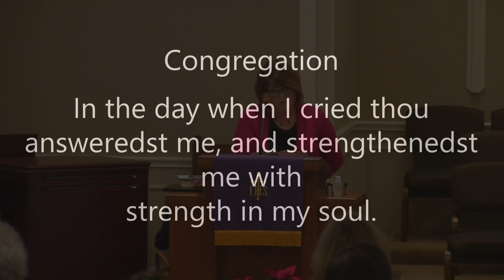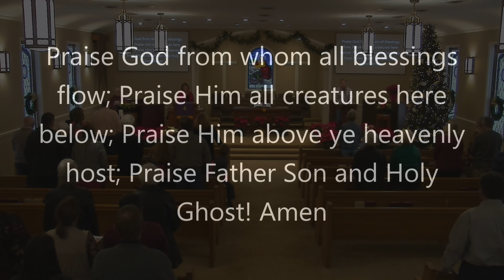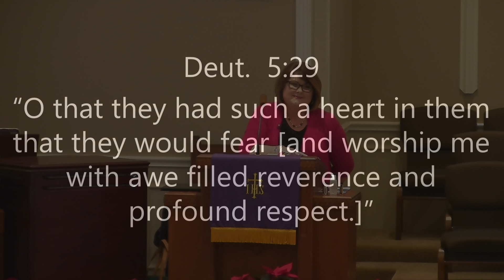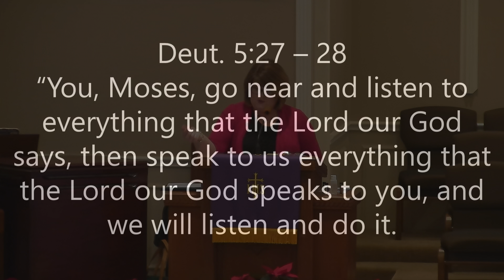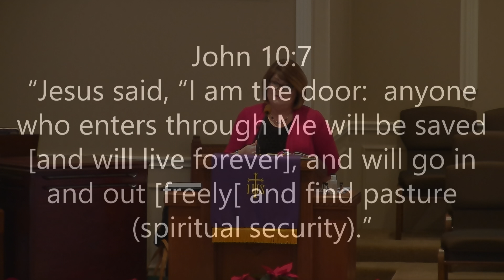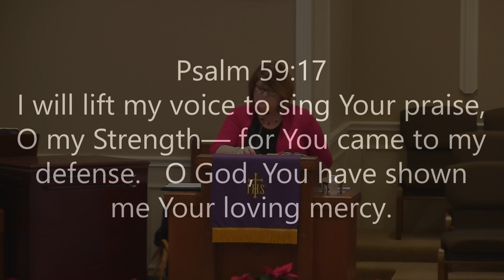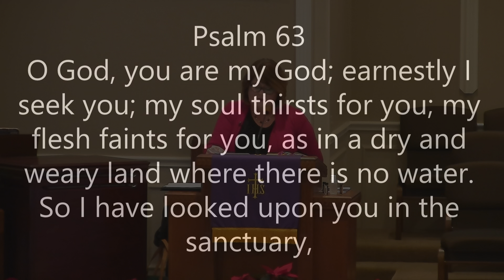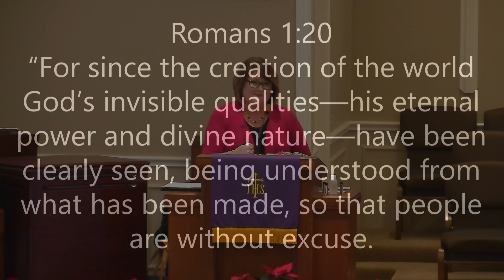Rhonda Johnson:"O, That They Had Such a Heart in Them"